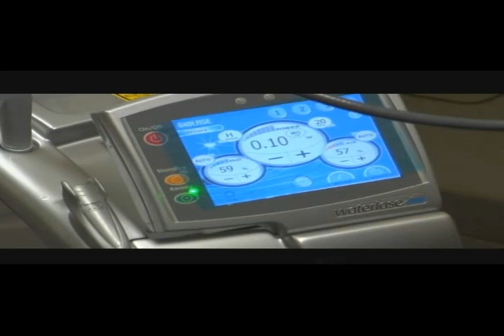Water laser washes away cavities by Dr. Gary Herskovits, DDS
Water laser washes away cavities by Dr. Gary Herskovits, DDS. Audio from CBS880 radio station.